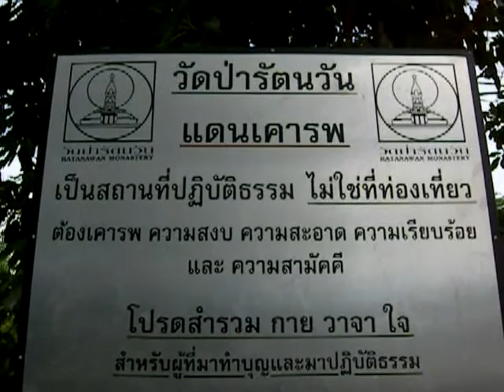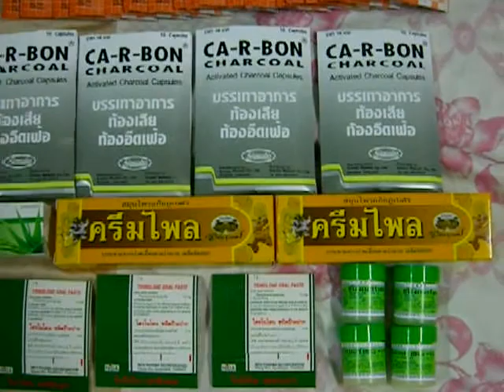14.5.2554 หลวงพ่อกัณหา สุขกาโม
วันที่ 14 ทําบุญ กราบหลวงพ่อ กัณหา สุขกาโม ถวายวัตถุทาน และถวายปัจจัยรวม 3,000 บาท ที่วัดป่าทรัพย์ทวี อ.วังน้ำเขียว โคราช และวันรุ่งขึ้น 15 พ.ค. 2554 ไปถวายสังฆทาน ส่วนวัดป่ารัตนวรรณ คลิปตอนหลัง เป็นวัตถุทานต่างๆ ที่เตรียมไว้ทําบุญ สังฆทาน 3 วัด ทริปทําบุญ พ.ค.